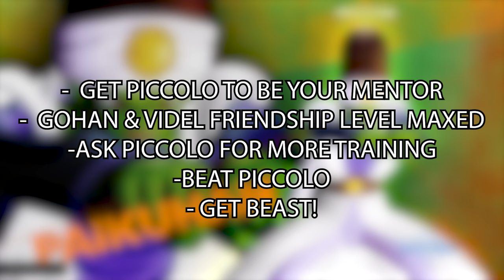HOW TO UNLOCK BEAST! IN XENOVERSE 2 *FREE* UPDATE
DRAGON BALL WEBSITE! FOR ALL INFO!